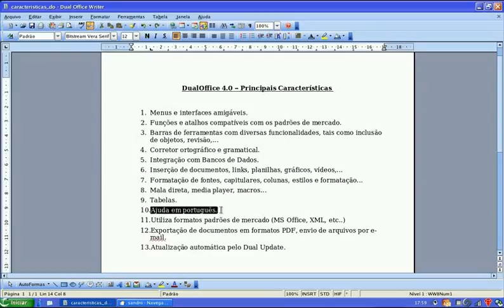DualOffice Writer 12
DualOffice Writer by Dual Softwares S/A.